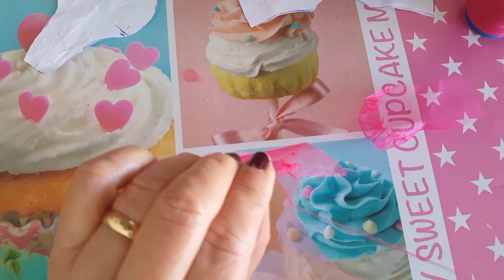Short blusa y vestido de fiesta para barbie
en este enlace podeis encontrar los patrones . Estos modelos los podéis hacer tanto para ropa de fiesta como para ropa de sport.